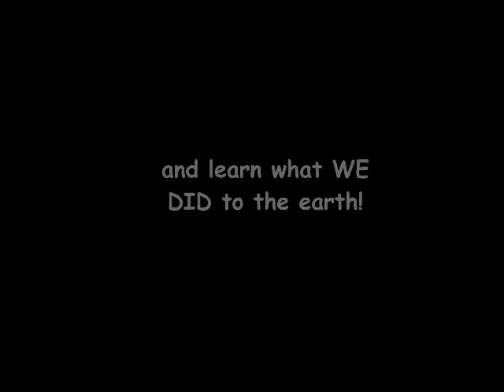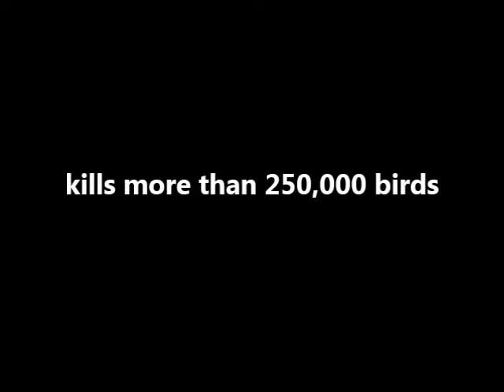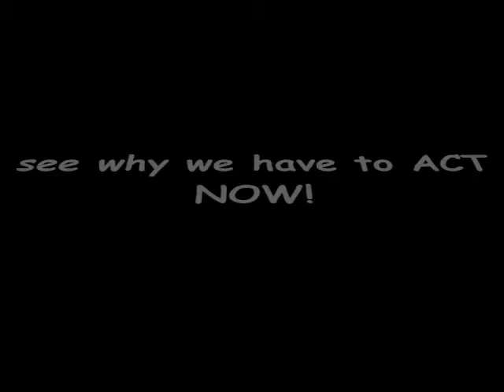Video Presentation - Air Pollution.jcc